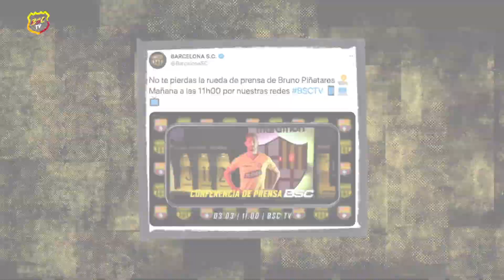BSC Staff: Diseñador Gráfico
BSCStaff: Conoce a nuestro Diseñador Gráfico, Paúl Reyes
No te pierdas BSCTV​, lunes 20h00 por GolTV Ecuador y sábados 11h00 por Ecuavisa y Ecuavisa Internacional 📺